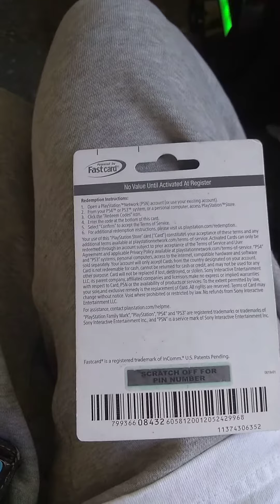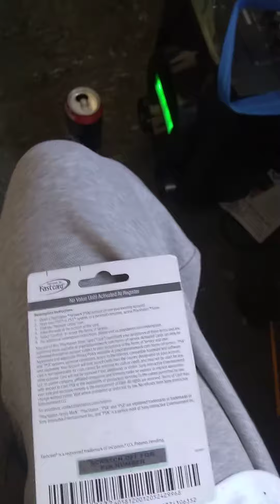BIG GIVEAWAY NEXT TIME LISTEN